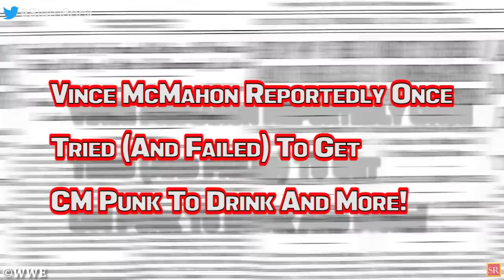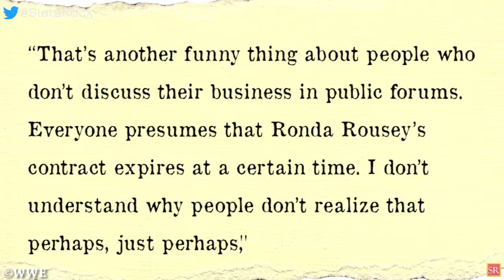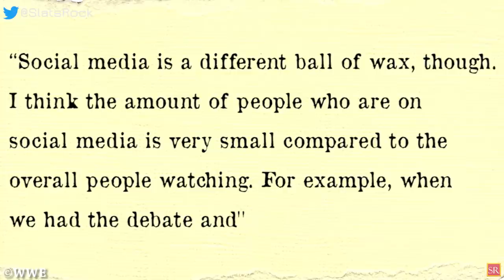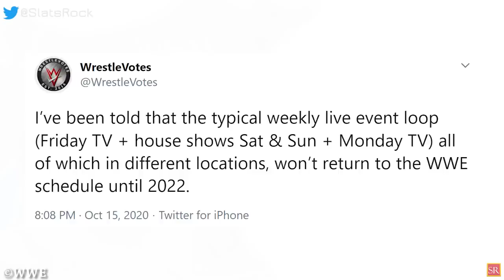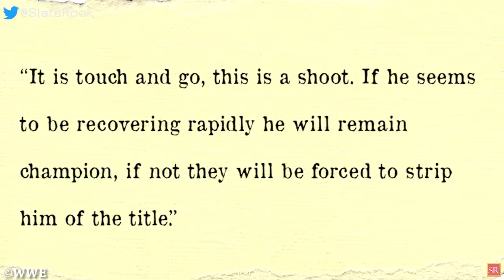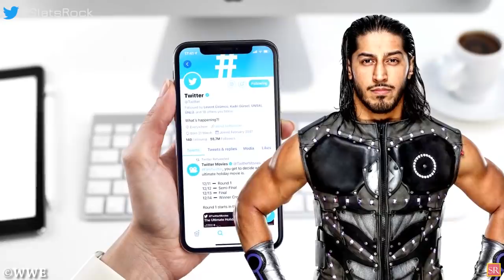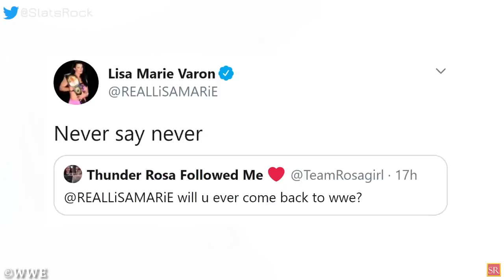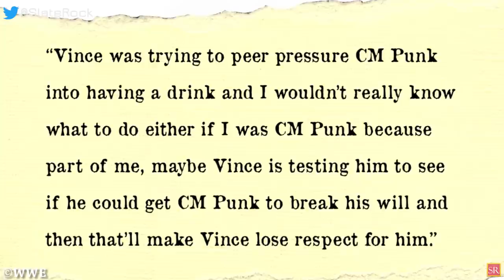Is WWE Stripping Finn Balor Of Title? Who Is Leaking AEW Details? Daniel Bryan Returns! WWE News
00:00 Headlines
00:45 Daniel Bryan Returns To WWE SmackDown This Week!
01:32 Ronda Rousey Possibly Worked Out Extension In WWE Contract!
03:22 Breaking News As WWE Wrestler Who Is Accused Of Leaking AEW Spoilers Revealed!  Did WWE Send A Covert To AEW?
06:31 WWE May Be Forced To Strip Finn Balor Of NXT Title!
07:57 Mustafa Ali Is Called Names For Belonging To A Certain Faith; Wrestlers React!
09:20 Former WWE Champion Teases A Return!
10:37 Vince McMahon Reportedly Once Tried (And Failed) To Get CM Punk To Drink And More!
wrestling news
wwe rumors
wrestling news and rumors
wrestling rumors
wwe news